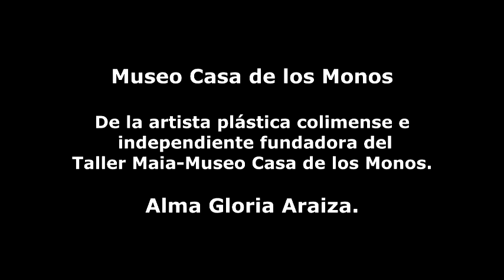Visitantes de Jalisco en el Museo Casa de los Monos